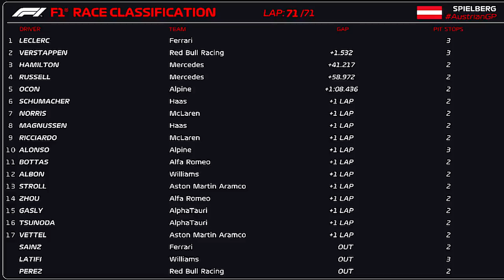GP AUSTRIA - MICK SCHUMACHER CONFIANTE E ALONSO SENDO PREJUDICADO PELA ALPINE